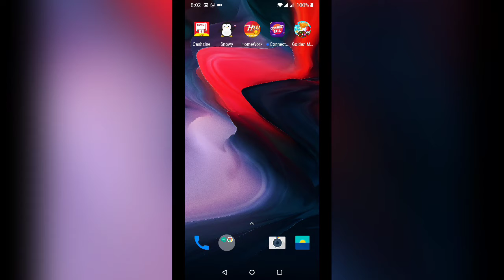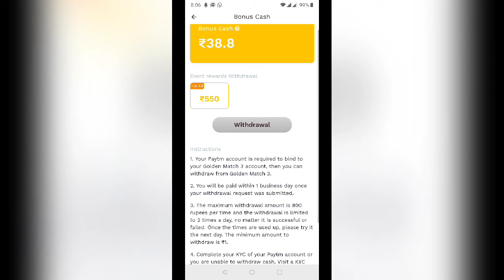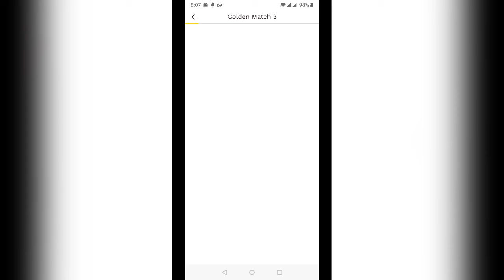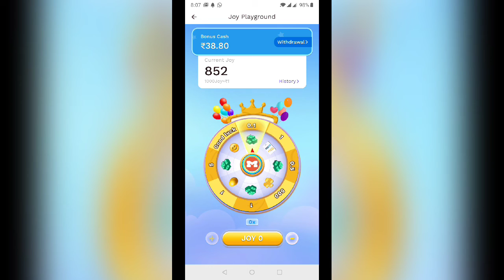PAYTM CASH PLAY EARN CANDY CASH GAME MOBILE APP TAMIL PANDIAN